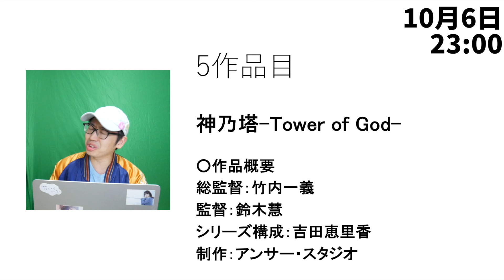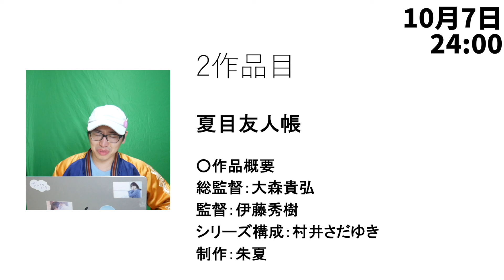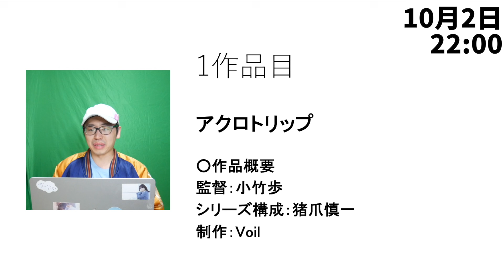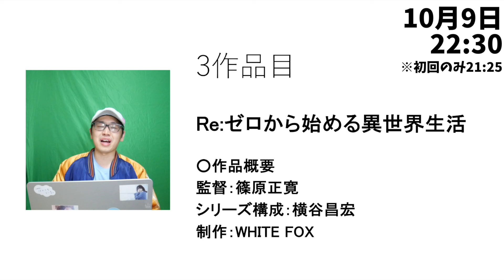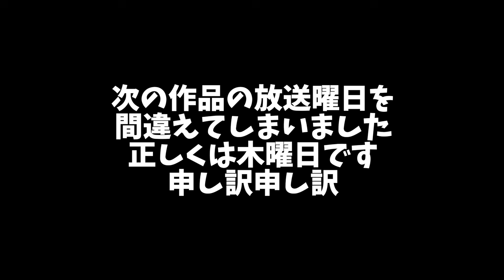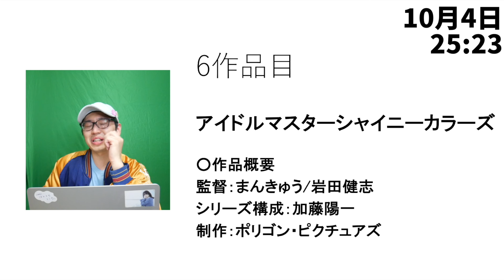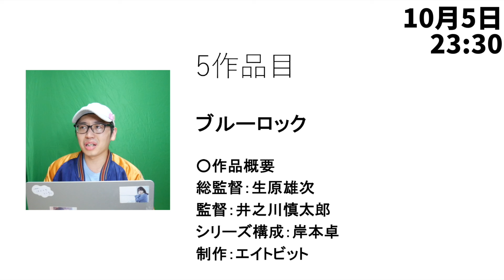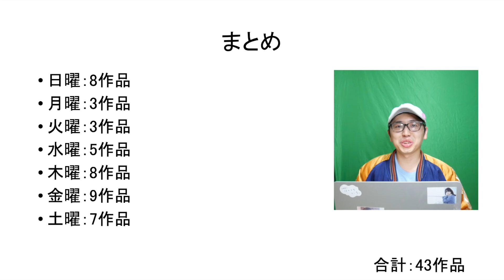【43作品】2024秋アニメ視聴スケジュール【アオのハコ / ダンダダン / チ。 地球の運動について / ドラゴンボール / 夏目友人帳 / ダンまち / おすすめアニメ】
減るかもしれないし増えるかもしれない。
MFゴーストは追いつきたい。

0:00 はじめに
0:10 日曜日
2:01 月曜日
2:35 火曜日
3:35 水曜日
4:31 木曜日
5:47 金曜日
7:51 土曜日

おすすめのVtuberさんを紹介いたします。
Twitterもやってます。

【視聴作品】
アオのハコ
青のミブロ
神之塔 -Tower of God- 工房戦
きのこいぬ
君は冥土様。
ダンダダン
魔王2099
魔法使いになれなかった女の子の話
村井の恋
メカウデ
らんま1/2
2.5次元の誘惑
戦国妖狐